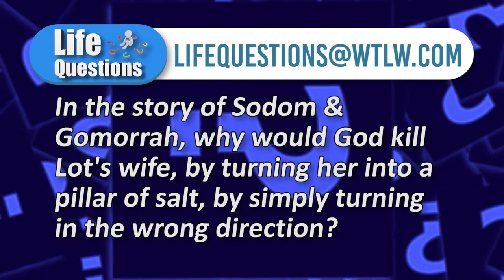Does Your Friend Group Really Matter? Life Questions November 28-December 4:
You've probably heard it once or twice- you will become like the company you keep. But is that really true? On this week's Life Questions, our panel analyzes that idea. When is it actually good to have friends who believe and act differently than you do?

Also, is it possible to prove the reliability of the Bible? And is faith alone really enough to save us?

This week's panel includes our first every high school pastoral intern! You don't want to miss this show.

Panelists:

Tim Benjamin- Wayne St. UMC, St. Marys
Parker Miley- Wayne St. UMC Student Intern
Dr. Tim White- Lima First Missionary Church
Brad Taylor- Lima Community Church